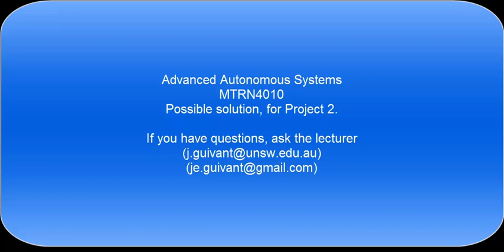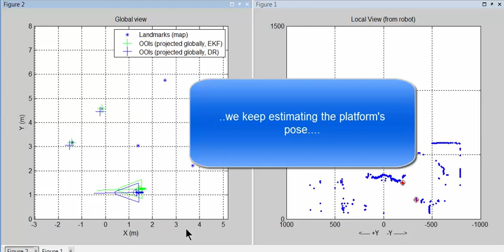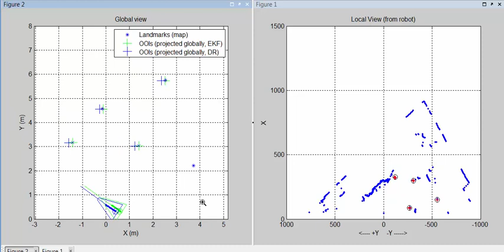DemoP2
[Project_02 ; Advanced Autonomous Systems ; AAS2019.P2; MTRN4010 .

Comments:
The video also shows part of Project3 items.
"DR" means "dead reckoning" (e.g.purely using a kinematic model)
"EKF"  (Extended Kalman Filter, it will be used in Project3.

To be discussed in the next lecture, on week 5.